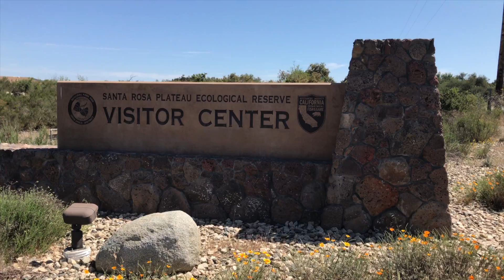Home for Sale in Wildomar CA | 23057 Seattle Ridge Rd | Just Listed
Welcome home to one of...if not the MOST desirable new neighborhoods of Wildomar.  This stunning single story ranch home sits on a corer lot and has great sunset views of the Cleveland Nation Forest from the backyard. This unique home has it all from the open floor plan, tall ceilings, wide hallways and separate Next-Gen living quarters. Talk about pride of ownership! Huge open great-room w/ oversized kitchen island, stainless steel appliances, walk in pantry, double oven, granite counters & backsplash and recessed lighting. This home boasts plantation shutters, upgraded carpet & padding, stone fireplace w/ mantel, ceiling fans in all rooms, tankless water heater and a 14 panel solar system. The Next-Gen quarters has a sink, refrigerator, granite counters, convection microwave and stack-able washer/dryer. This prized home has a custom landscaping, custom hardscape around the entire home and a cozy front porch w/ custom pergola. There is even an extra large side yard and backyard access with large concrete pad with electrical ran that is perfect to store and power up all of your toys. This lush backyard is decked out with a alumawood patio cover w/ lights and fan wired in, a BBQ island w/ refrigerator, a spacious storage shed w/ electricity on permanent concrete slab, block wall, vinyl fencing, irrigation, 2 fruit trees, retaining wall and no neighbor on the side with the view! Minutes from the freeway, all new WIldomar shopping center and the famous Santa Rosa Plateau